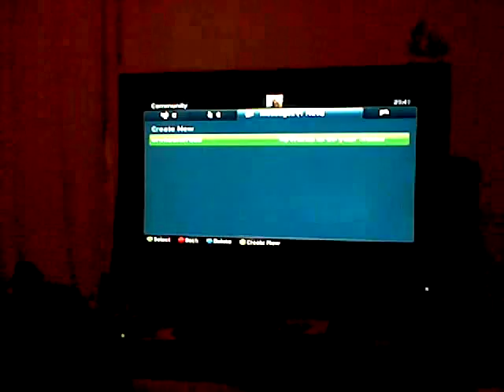Modded Der riese (Cartoon map)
Me playing cartoon version of Der Riese